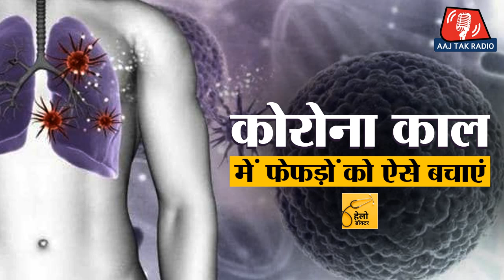कोरोना काल में फेफड़ों से जुड़ी परेशानी क्यों नज़रंदाज़ न करें?: हेलो डॉक्टर, Ep 13